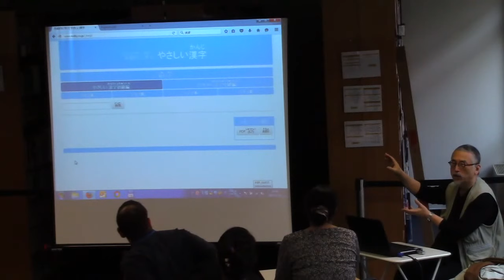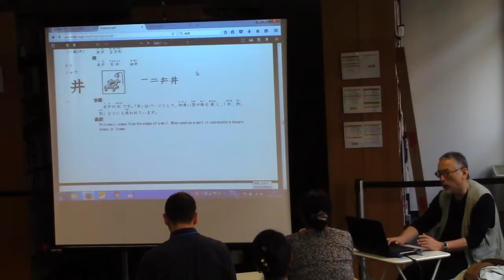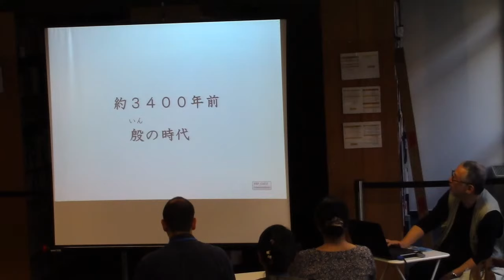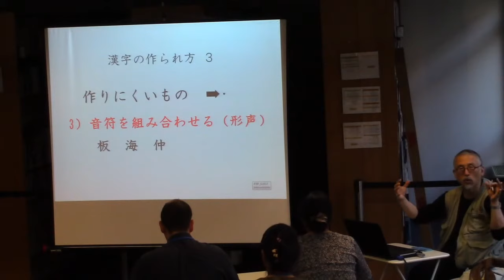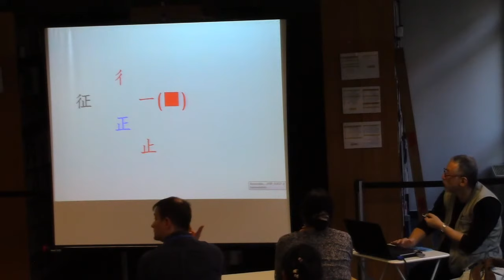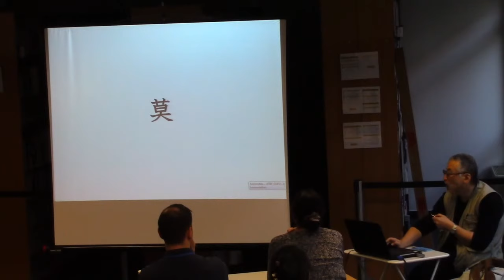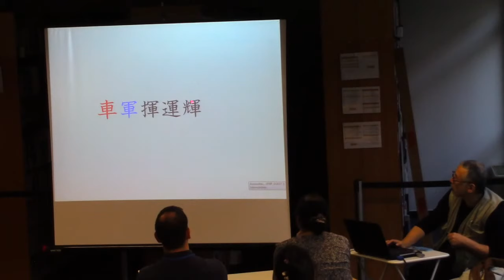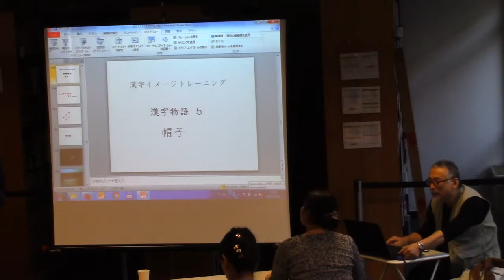講演「漢字学と漢字教育」善如寺俊幸先生（ハンガリー日本語教育シンポジウム）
2017年11月18日（土）に行なわれたハンガリー日本語教育シンポジウムでの善如寺俊幸先生の講演です。
講演で紹介される漢字学習教材サイトはこちらです。